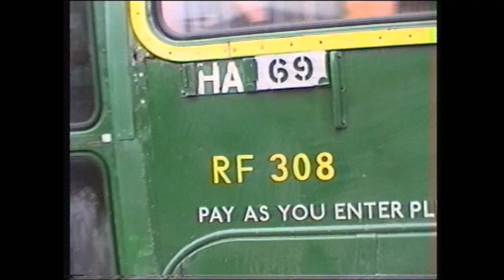Class 306 EMU 306047 at Hertford East 1993.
Hertford East 150 celebrations 31st )ctober 1993.